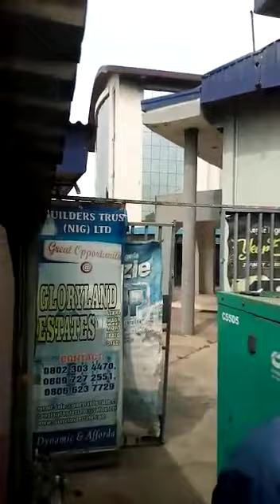August 25, 2022